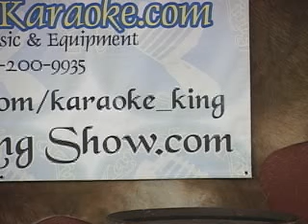Karaoke King Show Semi Finals Female Sami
The Karaoke King Show with Sandy singing "I Feel Lucky".     Stop by and join us every Thursday and Friday night from 7-10pm PST for the only live streaming Karaoke Show on both stickam and ustream at KaraokeKingShow.com. Karaoke is open to all ages at Tomi's Cowgirl Cafe in Bakersfield, California, just a short drive from Lancaster and Palmdale.